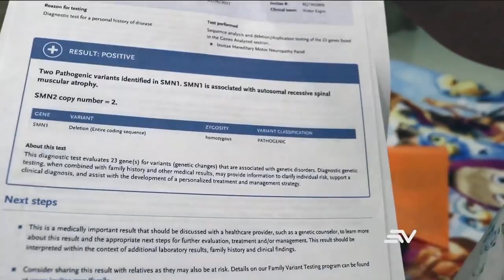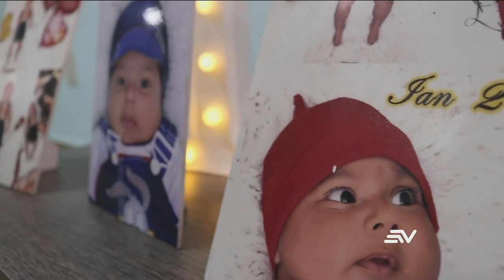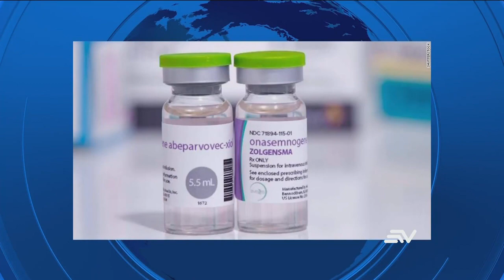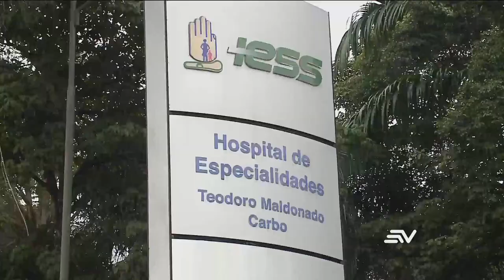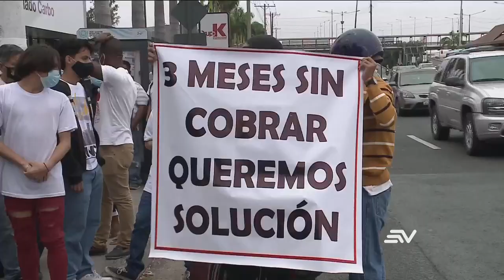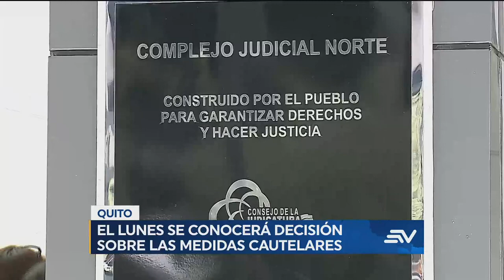Televistazo 1PM Bloque 2 - 16/julio/2021 - Véalo completo 👇 - NOTICIAS ECUADOR